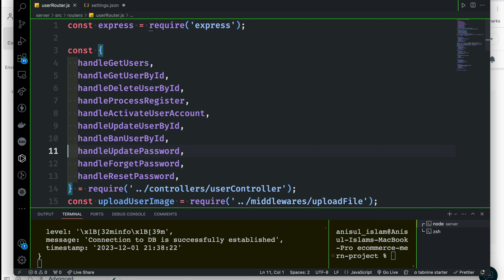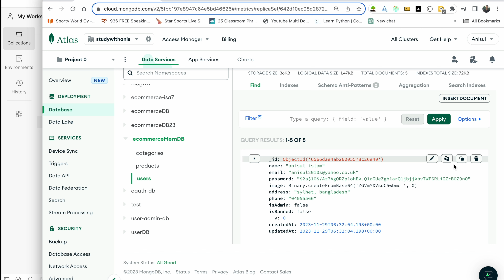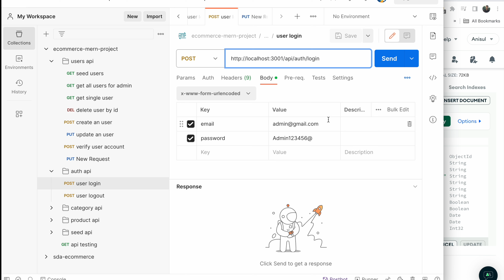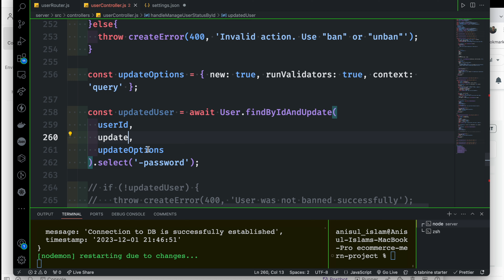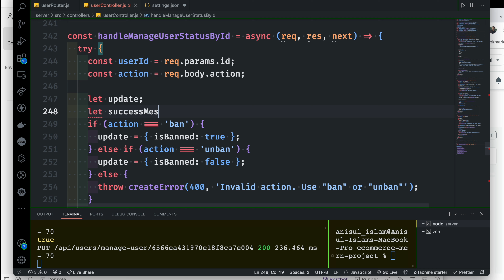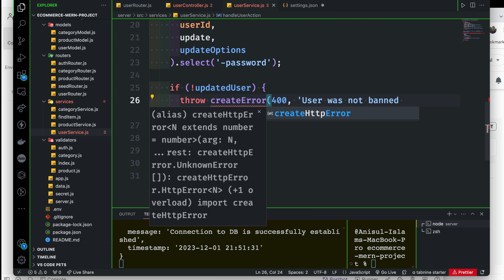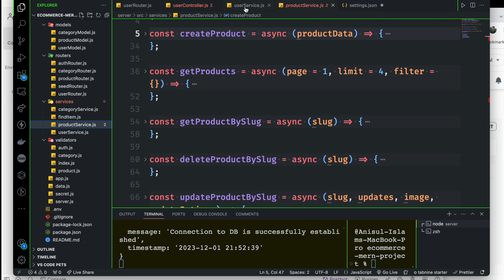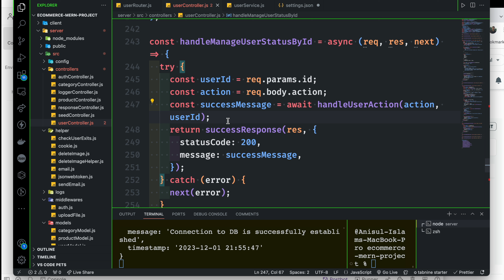E-commerce MERN Project Bangla Tutorial 44 : ban or unban combined and use service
🔴 In this video, I will teach you how to combine ban and unbanned functionality and use services.
⭐️ Video Contents ⭐️
⌨️ (00:00) Introduction
⌨️ (00:15) how to combine ban and unbanned functionality and use services
⌨️ (18:10) Outro